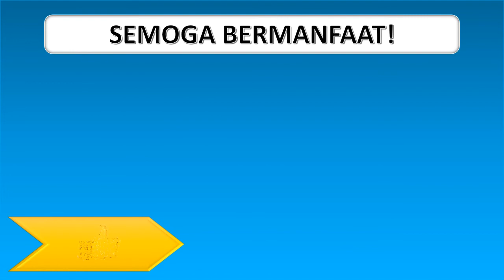Lagu Sifir 1 Bersama Cikgu Tuah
Mari kita membaca dan menghafal Sifir 1 sambil menyanyi bersama Cikgu Tuah mengikut rentak Anak Itik Tok Wi.

Murid lebih mudah mengingat dan sudah pasti menyeronokkan.